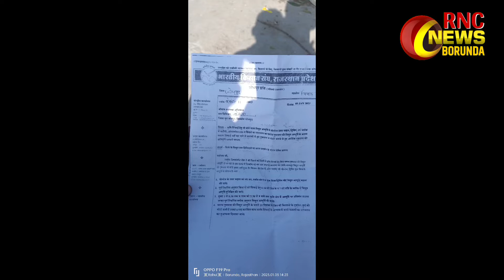बोरुंदा किसानों ने बिजली घर जाकर सौंपा ज्ञापन बिजली की समस्या को लेकर#borunda_news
बोरुंदा किसानों ने बिजली घर जाकर सौंपा ज्ञापन बिजली की समस्या को लेकर